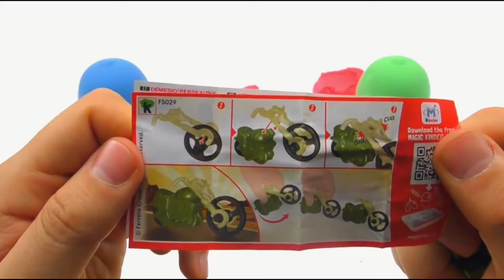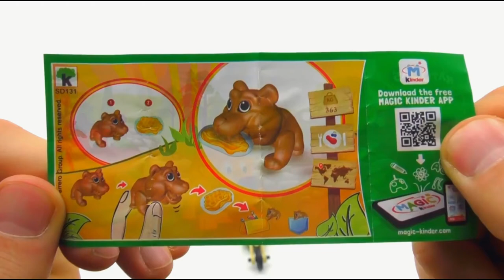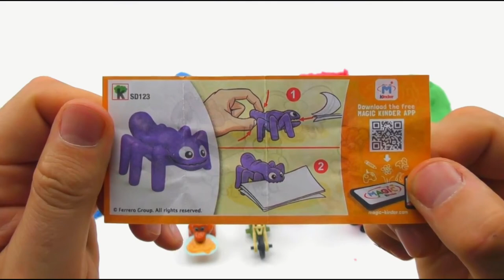Peppa Pig Unboxing KINDER SURPRISE EGGS !! Let's Crack 'Em Open | London Bridge Is Falling Down Song